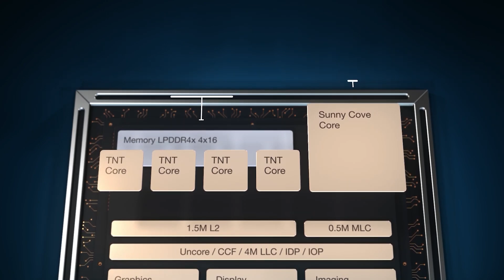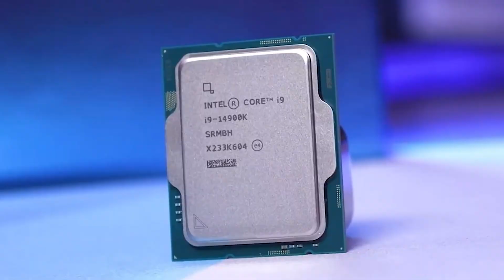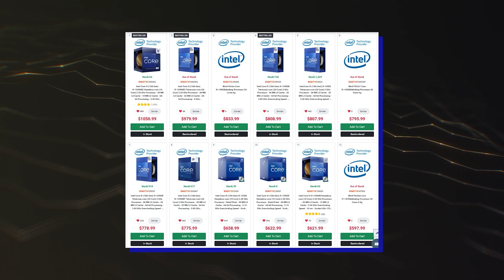Intel Core i7-14700KF - What a MONSTER!!!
Intel Core i7-14700KF CPU Benchmarks Show That It Might Just Be The Best 14th-Gen Chip Out of All! Although the Intel 14th Gen Raptor Lake Refresh Desktop CPU family brings little improvements over the 13th Gen lineup, there's one chip that stands out from the rest and that's the Intel Core i7-14700K. This chip not only features higher clock speeds but also comes with a brand new config that enables up to 20 cores and 28 threads, delivering a nice performance boost over the existing Core i7-13700K CPUs.